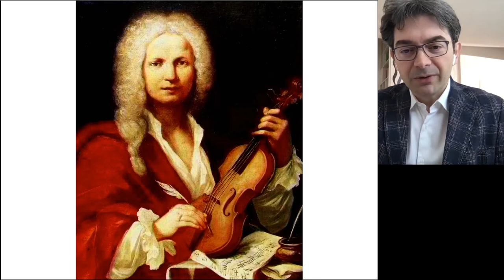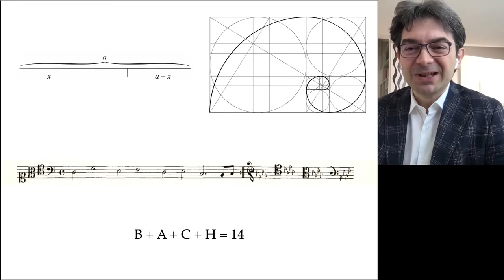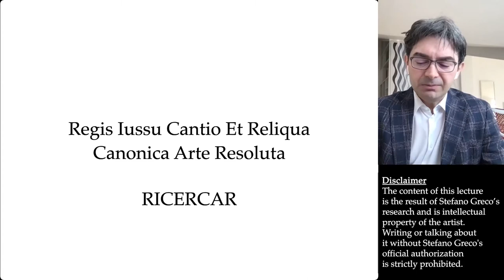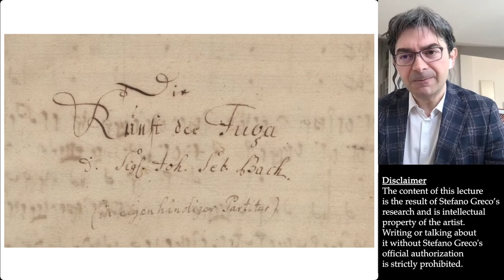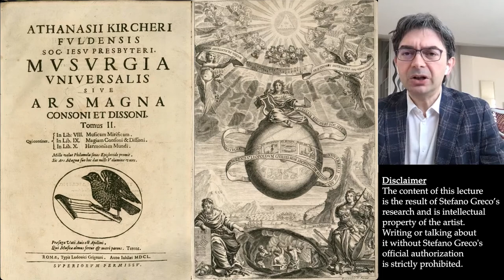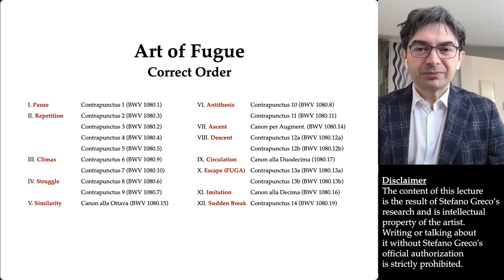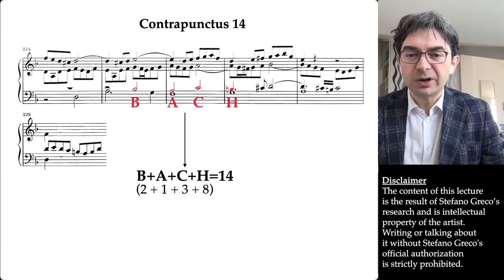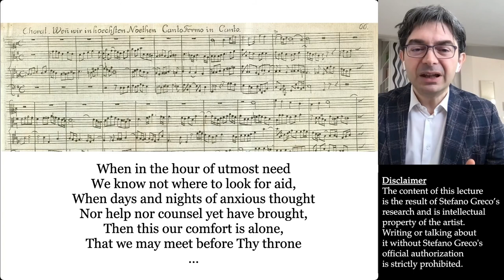Stefano Greco - Lecture on the Rhetorical Reading of Bach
Stefano Greco, the renowned specialist in Bach's music, continues with the second day of his three-day, four-event Residency hosted by our Composition area. The lecture comes from the historic Accademia Nazionale di Santa Cecilia in Rome.

This lecture discusses discoveries on the language of Bach. Stefano will reveal the reading of several of Bach's works rhetorically, according to expressive media (both rhythmic and harmonic) that Bach used. This reading allows an interpretation and decoding of Bach’s music that is both more conscious and usable to the composer and performer.

This program is made possible by the Joyce S. and Robert U. Nelson Fund. Robert Uriel Nelson was a revered musicologist and music professor at UCLA, who, together with his wife, established a generous endowment for the university to make programs like this possible.